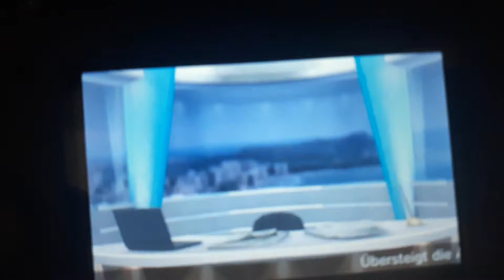Tomodachi life New Record for Rock-Paper-Scissors Chicken Thighs🍗